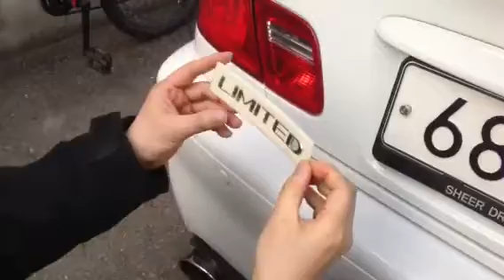(아이모터룸)bmw 리미티드 엠블렘